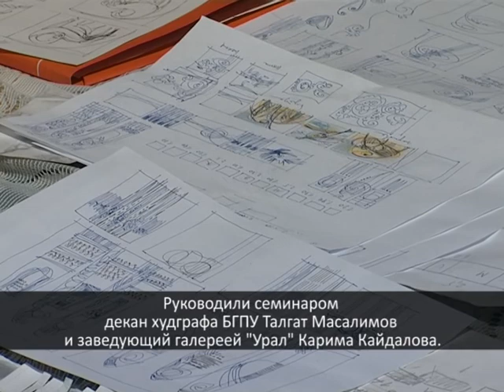"Белый войлок"- 2012. "Легенды минских башкир" часть 1 (2)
"Белый войлок"- 2012. "Легенды минских башкир" часть 1. (2)"Легенды и песни минского рода башкирского народа". Проект Cеминара-практикума  художников-войлочников РБ, который  прошел в Иглинском районе, на реке Сим (июнь 2012) .